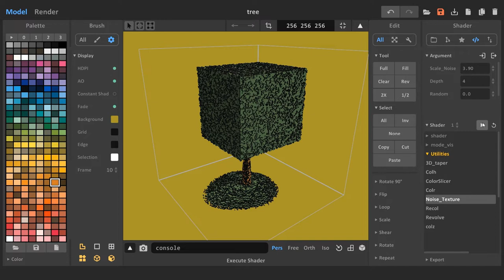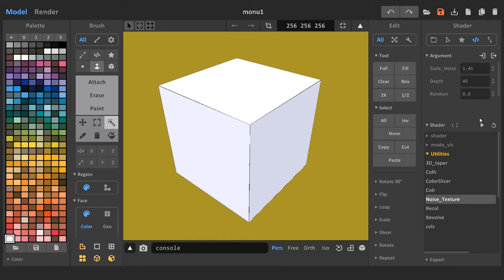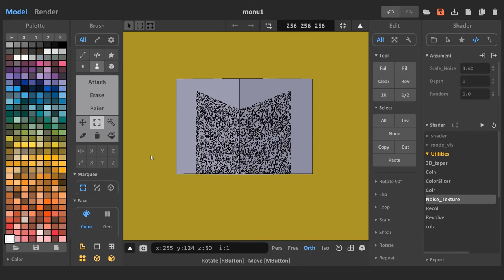Noise_Texture shader for MagicaVoxel